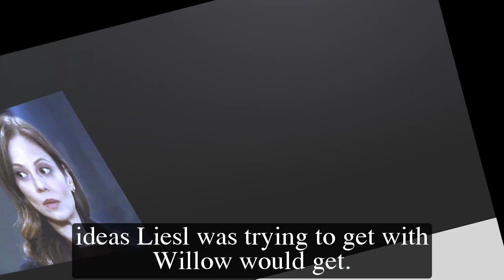GH Shocking Spoilers Liesl poisons the Haunted Star, Victor is defeated when he loses control